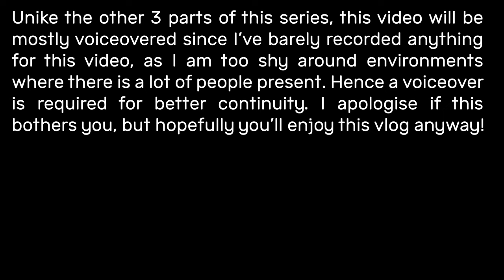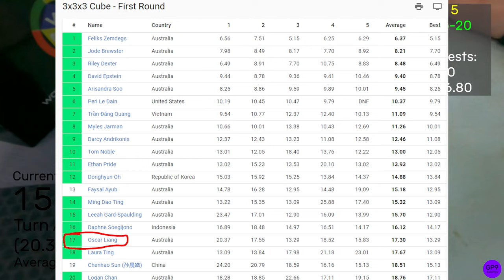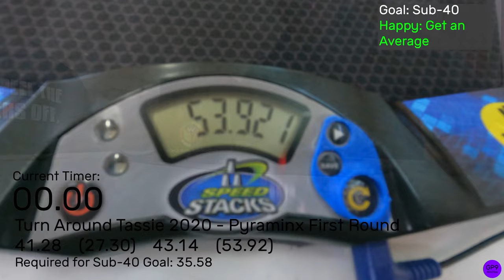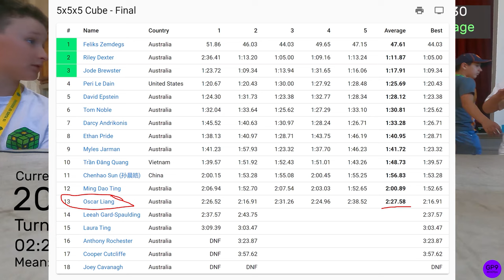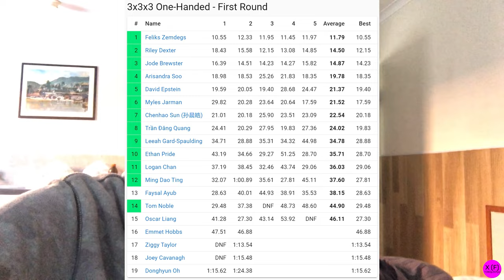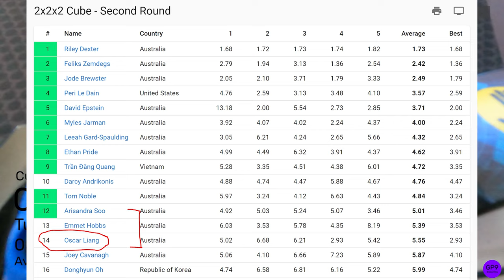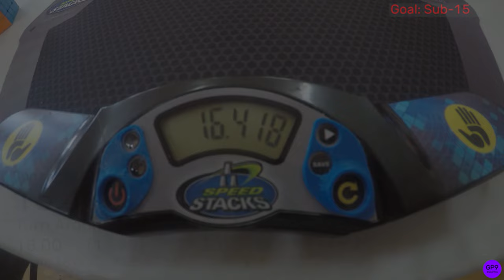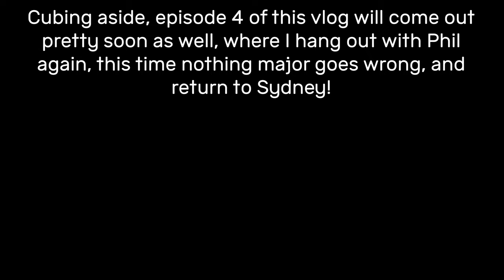MY FIRST EVER CUBING COMPETITION (Tasmania Vlog Days 3&4 - 12-13/12/2020)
The much delayed third episode of my trip to Tasmania! In this episode, it is the weekends, and a cubing competition is being taken place at Sorell, Tasmania, in which I was a part in! I documented the whole experience... well... kinda, as well as some more scenes I took during days 3 and 4 of my Tasmanian trip!

Warning: In all honesty, this is probably the worst video (in terms of quality) I've uploaded on this channel since my restart. As I barely filmed anything during that day (other than all of my solves), the only way I could turn it into a vlog was to voiceover everything I did... in fact... if you're a non-cuber... this video might not be for you, due to the vast boringness of this!

Filmed On: 12-13/12/2020
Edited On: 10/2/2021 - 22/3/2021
Time Taken: 14 hours 43 minutes
Scheduled Upload Date: Let's not talk about that